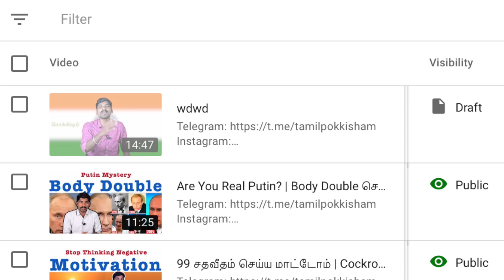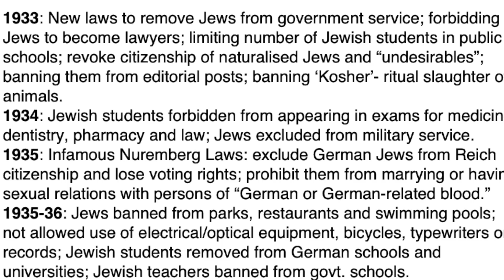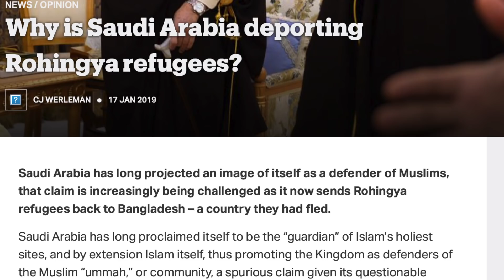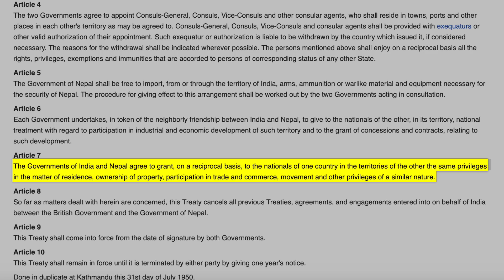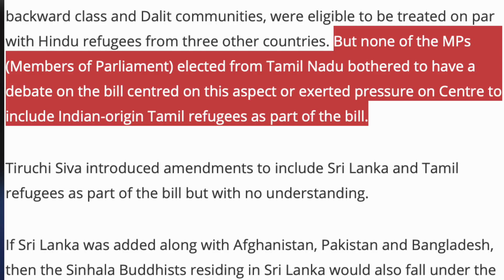குடியுரிமையும் தமிழர்களும் | சிஏஏ கடைசி கேள்விகள் | Tamil Pokkisham | Vicky | TP